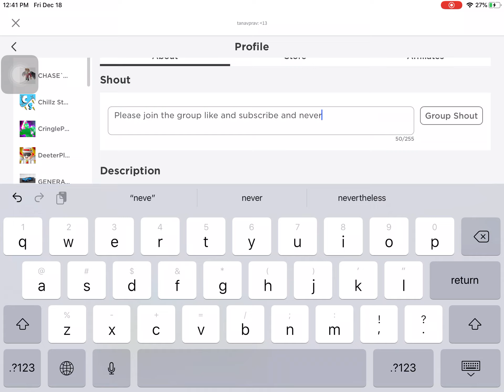Please join my group TP nation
I hope you guys enjoy the video join the group for a shout out on the next video